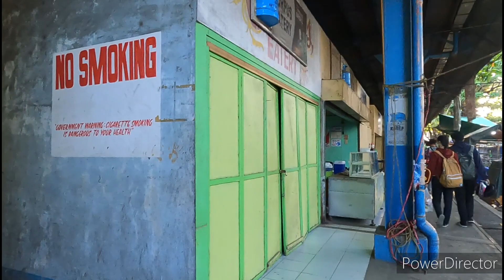San Marcelino Zambales Philippines Off the Beaten Track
San Marcelino Zambales Philippines